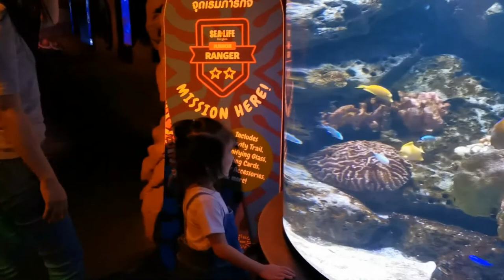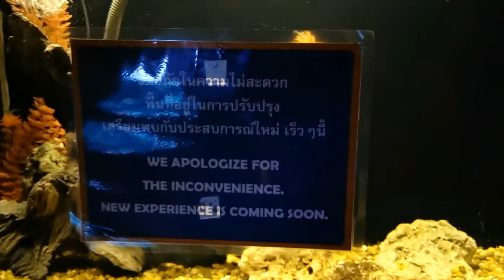Angel Family Story @Sea Life Bangkok EP.1